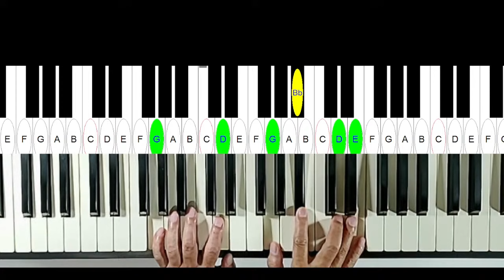summertime。即興的兩大要素，音階與節奏。2024/10/4。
10月7日開新班，針對完全不會鋼琴的人。
每月四堂課
10.11.12.共三月
總共12堂課
詳情請看

網路鋼琴課
星期一入門班
星期三進階班
 星期六藍調爵士班